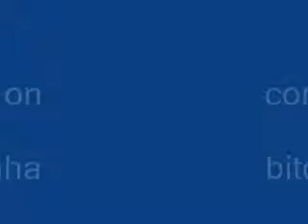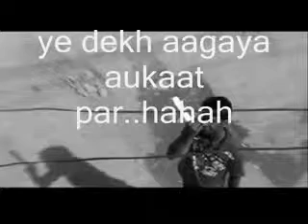spying on me !!!